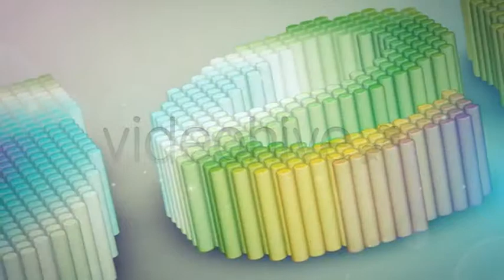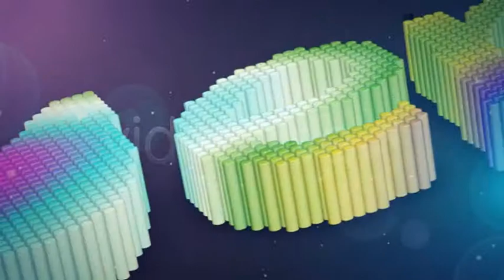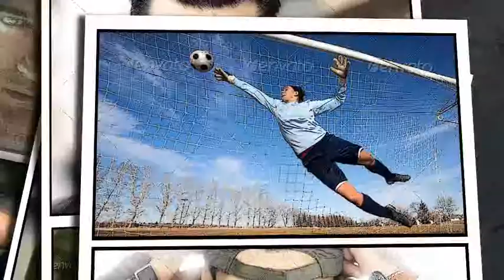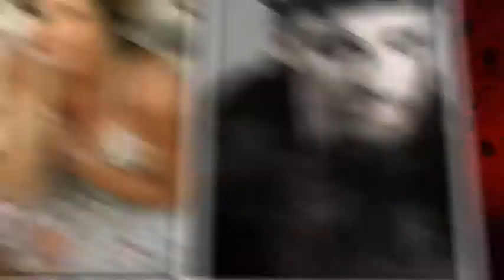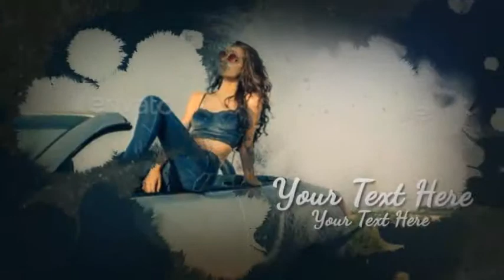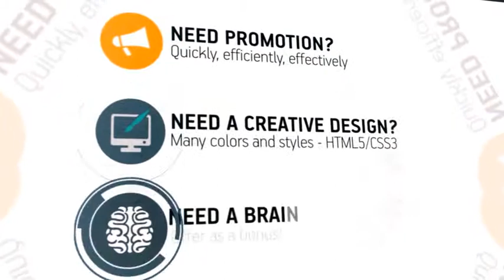Photo Logo Mini Pack - After Effects Template (Mega Pack) | VideoHive 9147362